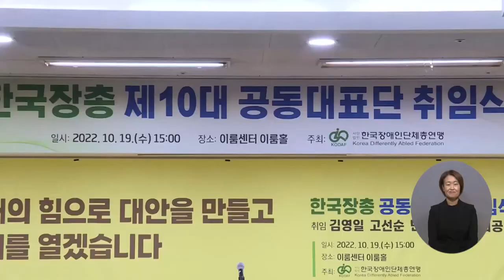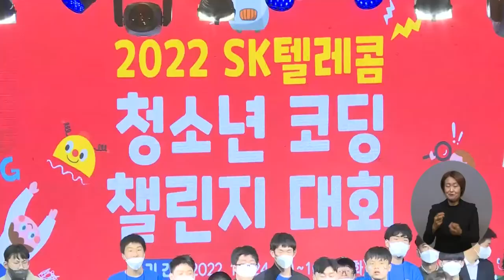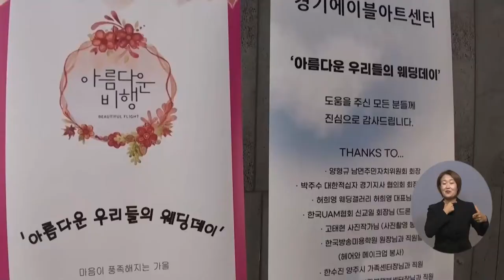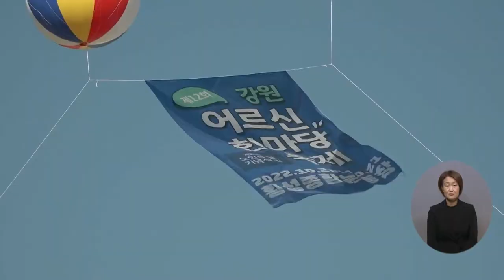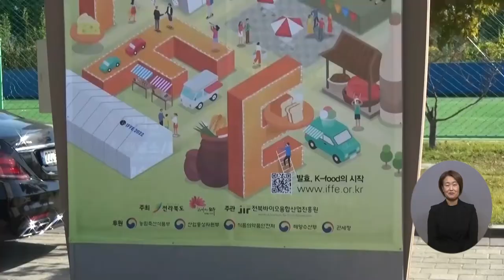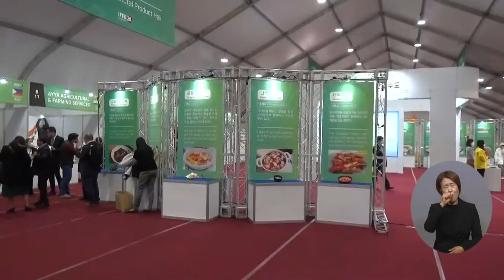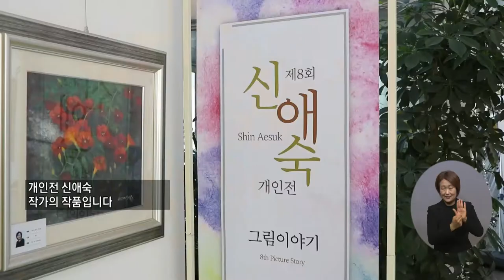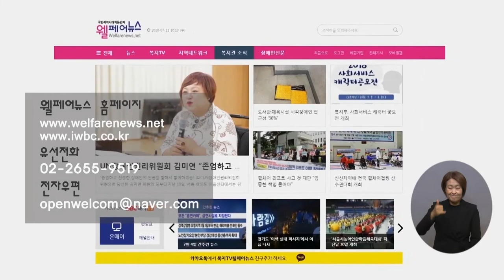복지TV뉴스 1628회 10월26일 (수) 전체영상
주요1) ‘6일간의 열전’ 제42회 전국장애인체육대회 폐막_박성용 기자

주요2) 신예들의 돌풍 “장애인체육 발전 이끌 것”_박성용 기자

주요3) 한국장총, ‘제10대 공동대표단’ 취임_정두리 기자

주요4) SK텔레콤 ‘장애청소년 코딩 챌린지 대회’ 열려_박성용 기자

주요5) 복지TV, 한국지체장애인협회와 손 잡는다_정두리 기자

주요6) ‘사랑으로 하나되다’ 아름다운 더 웨딩데이_정운선 기자

주요7) 문화적 소외계층을 위한 축제 ‘가을밤의 행복’_정운선 기자

주요8) 아산시, 제29회 장애인사랑나눔축제_현예나 기자

주요9) 강원, 어르신한마당 축제 ‘ 제26회 노인의 날’_현예나 기자

주요10) '발효, K-Food의 시작'…제20회 전주국제발효식품엑스포_장유진 기자

주요11) 익산시, 꽃의 향기에 물들다_장유진 기자

주요12) 우주꿈나무들과 함께하는 ‘우주항공경진대회’_황영재 기자

주요13) 신애숙 작가, ‘그림이야기’ 개인전_이소영 기자